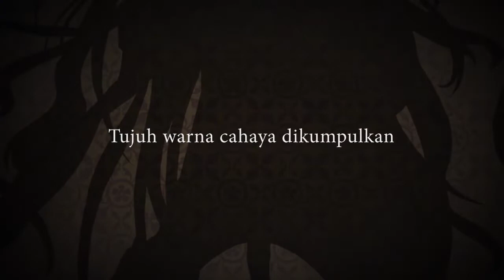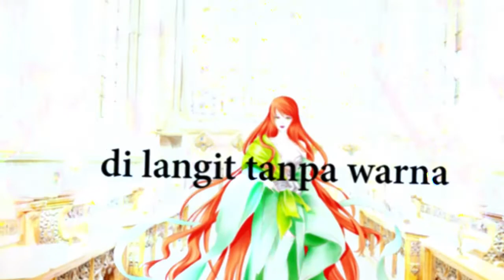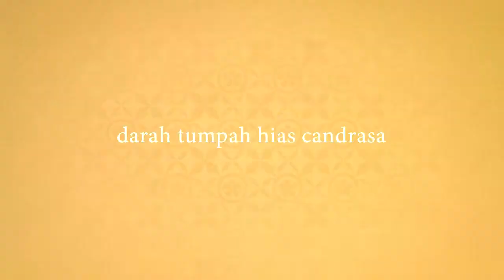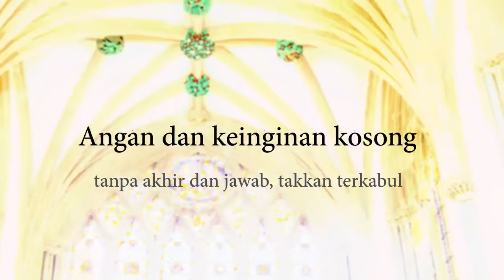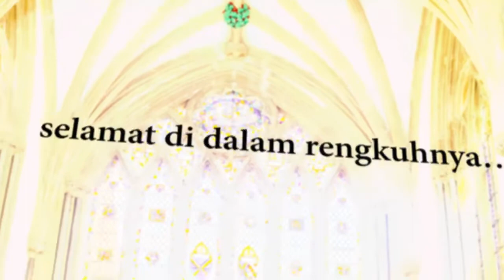【黒 - G】Inclusion - Indonesian version【歌ってみた】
Title: Inclusion

ORIGINAL CREDITS:
Circle - WAVE x ALSTROeMERIA
Azrael=Robin - Lyrics
Morrigan (@Morrigan1678) - Compose/Mix/Mastering
Re: & Lily - Vocals
Album - Recordare (2012)

Trans lyric by Kuro-G and Natz
Art and cover by Kuro-G
Video by G-kun

bagi para pendengar dalam negeri yang ingin mendukung saya sebagai content creator untuk membuat lebih banyak video seperti ini, silakan mengirimkan donasi di link berikut